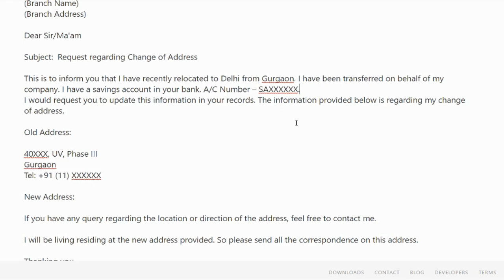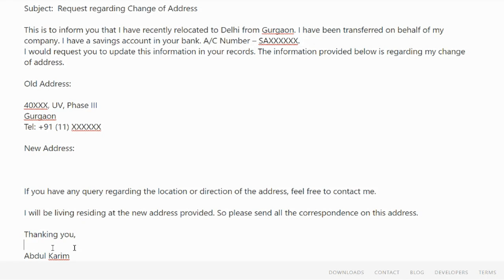How to Change/Update Address in Syndicate Bank Account Online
3. Earn Money With Kwai App

4. Make Money With PayBox

5. Top 5 Earning App